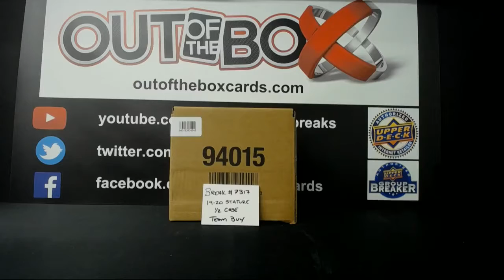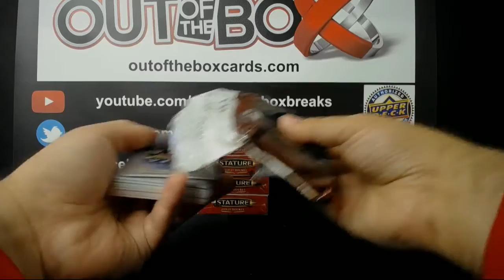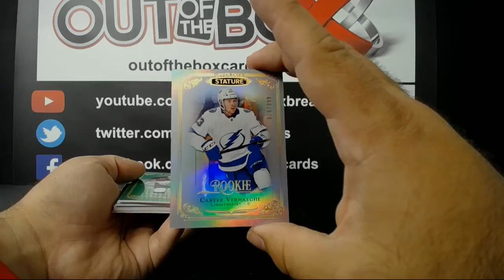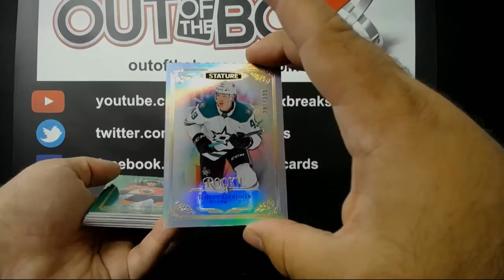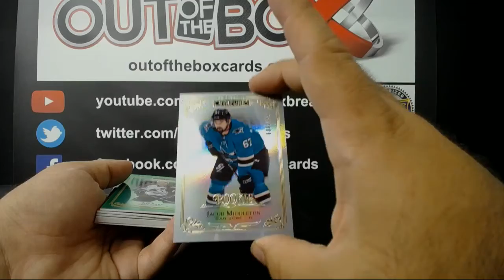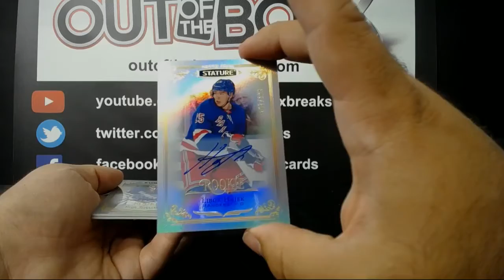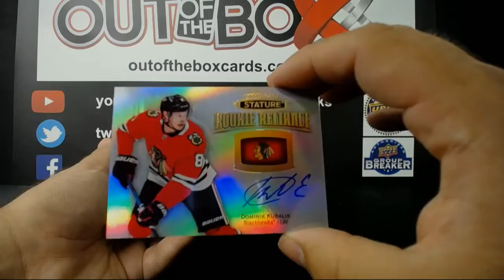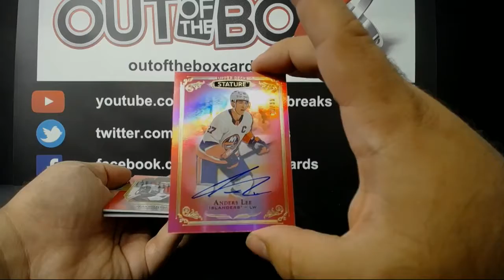Out Of The Box Group Break #7317-19-20 UPPER DECK STATURE (6 BOX) HALF CASE TEAM BUY (Fresh Inner)